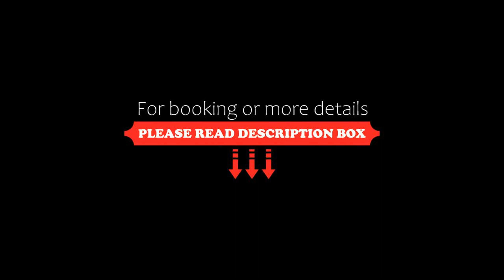FabHotel Comfort Inn, Kolkata, India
About Property:
You're eligible for a Genius discount at FabHotel Comfort Inn! To save at this property, all you have to do is sign in.
FabHotel Comfort Inn is situated in Kolkata, within 14 km of Esplanade Metro Station and 14 km of Howrah Railway Station. The property is located 6.8 km from Dumdum Metro Station, 11 km from M G Road Metro Station and 12 km from Sealdah Railway Station. The accommodation provides...
Property Type: Hotel
Address: 18, Block A, 15,Behind Lokenath Temple, Jhawtala Road, Chinar Park, Tegharia, Newtown, 700157 Kolkata, India
Searching For
1. FabHotel Comfort Inn - Kolkata - India
2. FabHotel Comfort Inn - Kolkata - India Address
3. FabHotel Comfort Inn - Kolkata - India Rooms
4. FabHotel Comfort Inn - Kolkata - India Amenities
5. FabHotel Comfort Inn - Kolkata - India Offers and Deals
Audio Credit:
Track Title: Reasons To Hope
Artist: Reed Mathis